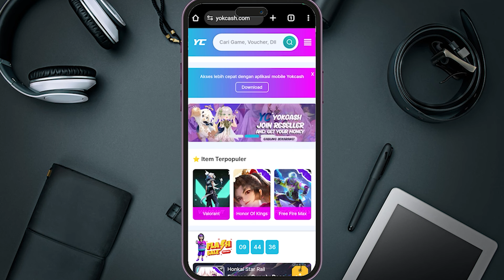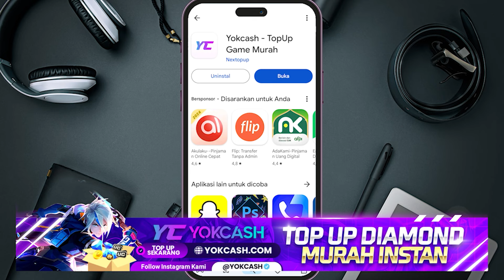BOCORAN KODE REDEEM INCUBATOR 3 IN 1 RUBY SAMURAI TERBARU FF | YOKCASH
Support me:
Device:
Xiomi Note 8 Pro  6/64
Rekam Layar
Mic Boya M1